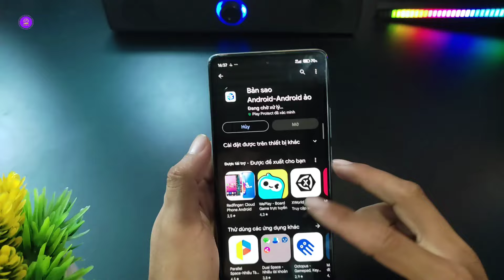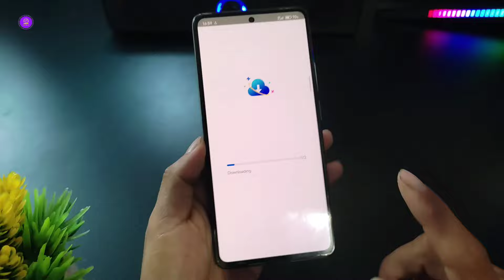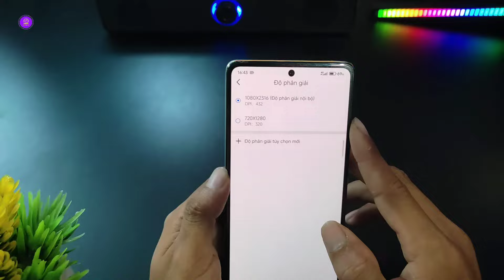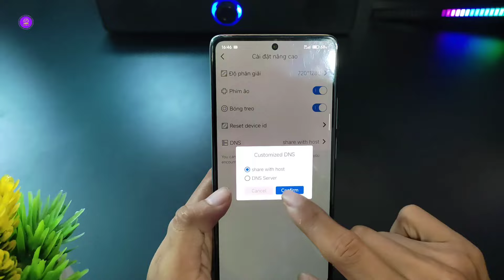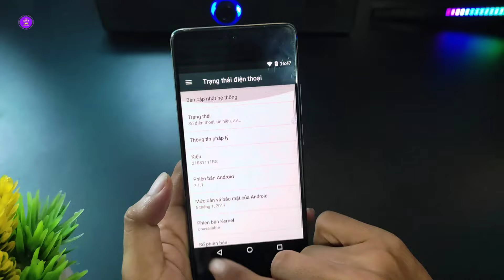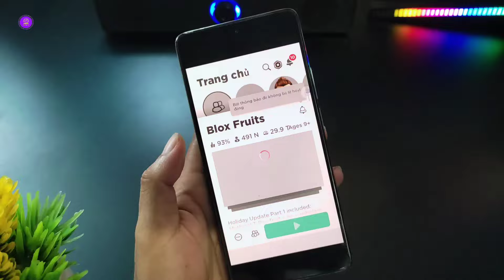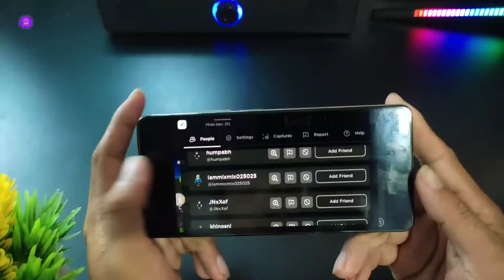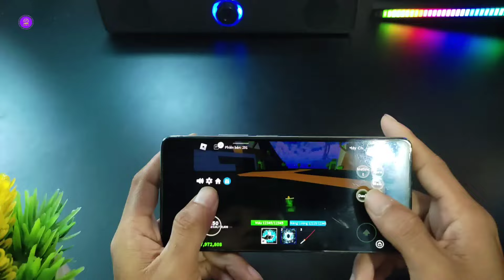FIX LAG ROBLOX BLOX FRUIT TRÊN ĐIỆN THOẠI YẾU | CÁCH CHƠI 2 ACC ROBLOX TRÊN CÙNG 1 MÁY MỚI NHẤT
Kênh 1995 Vlog làm về các mẹo hay về ứng dụng, game, những hướng dẫn thủ thuật mới cập nhật hàng ngày... Trên nền tảng Android.